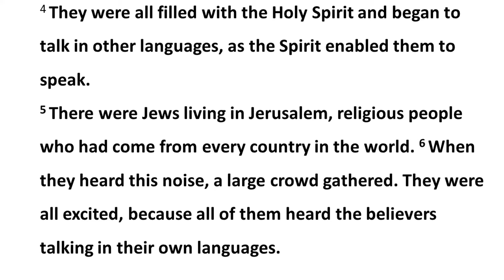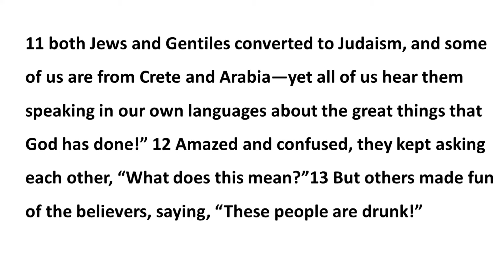Worship at Home 31 May 2020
Worship for Pentecost Sunday from Eastwood Parish Church of Scotland in the south side of Glasgow.